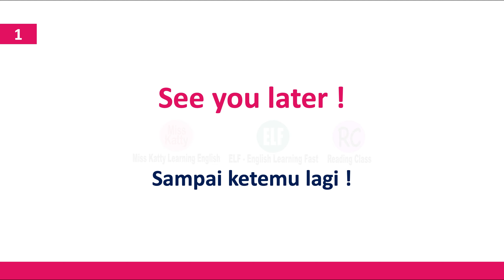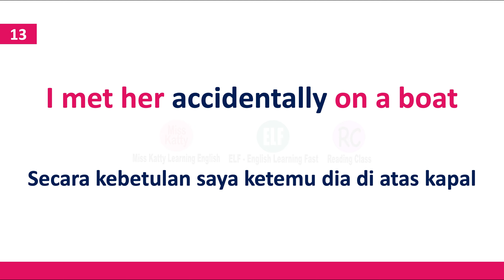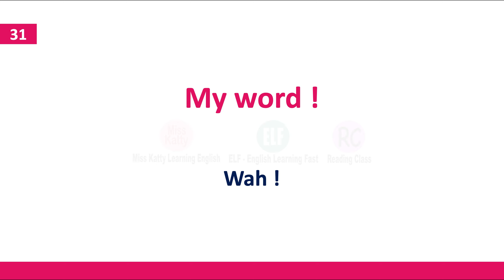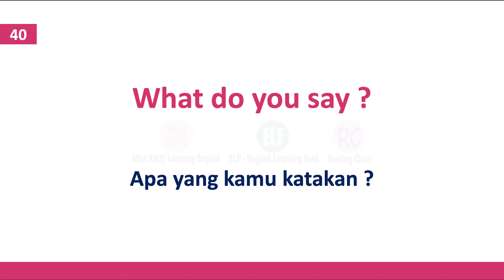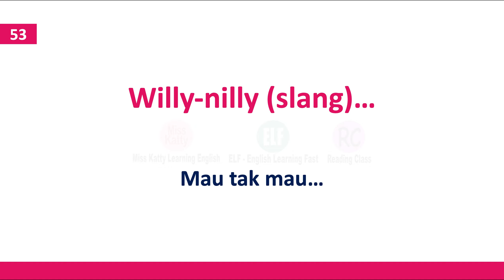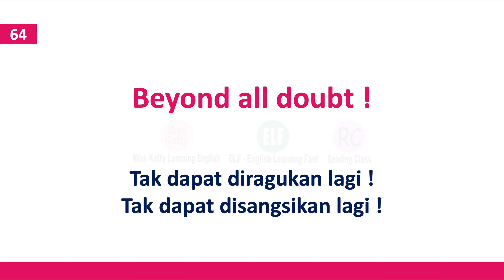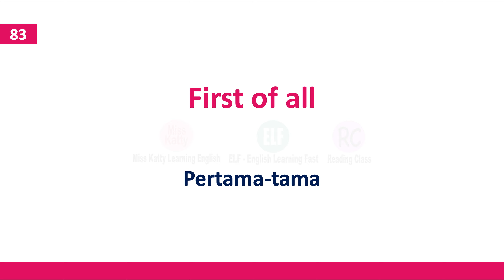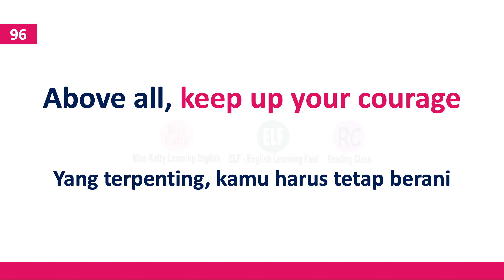100 Frasa Penting dalam Bahasa Inggris yang Wajib dihafal Bagi Pemula #2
100 Kalimat Populer Bahasa Inggris yang Wajib dihafal Bagi Pemula Bagian 2, jangan lewatkan untuk dihafal ya, sebelum kita memasuki ke lesson berikutnya, jika kalian sudah menghafal ini maka akan lebih mudah kita mempelajari bahasa inggris di materi-materi selanjutnya.